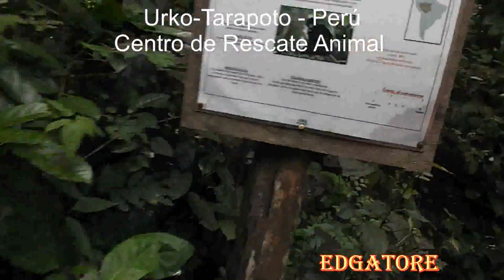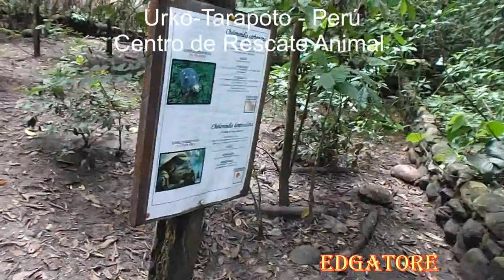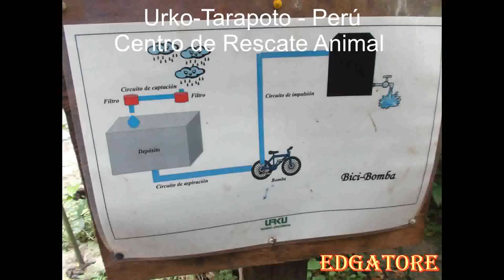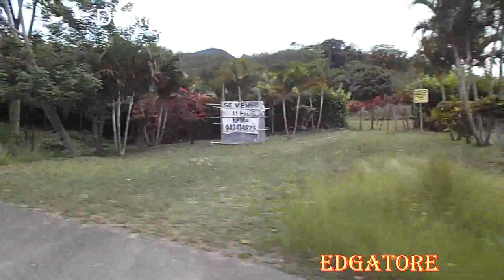TARAPOTO - SAN MARTIN - PERÚ